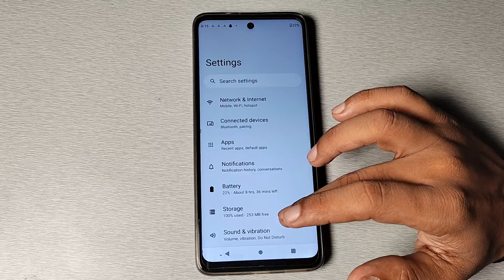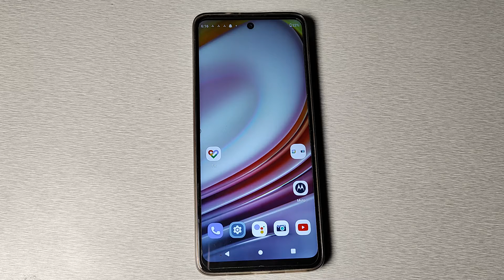How to set screen update wallpaper in Moto G52 , wallpaper setting